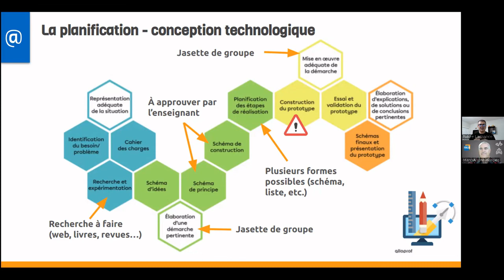Conception technologique - La planification